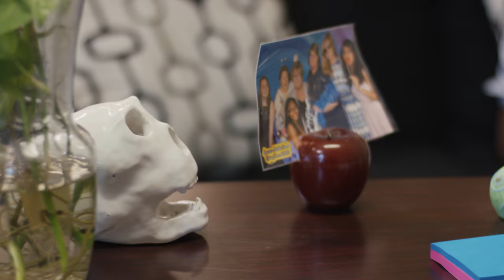Wildfire- An Original Short Film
This original short film is the story of a high school teenager facing the harsh reality of his true identity.

Note: please ask permission before attempting to use any portion of this short! Please and thank you.